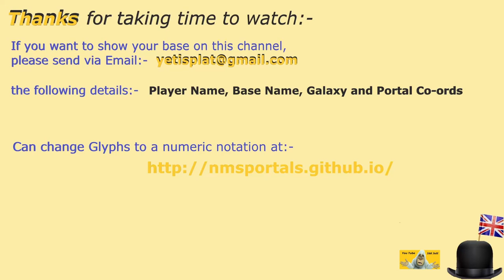#52 | No Man's Sky | Oct 2024 | Tour NMS Folly Bases | Get Build Ideas | Idd Jutt